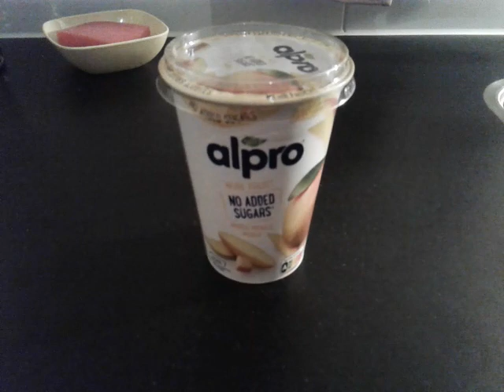30 november 2020. Vlog#153. ❤